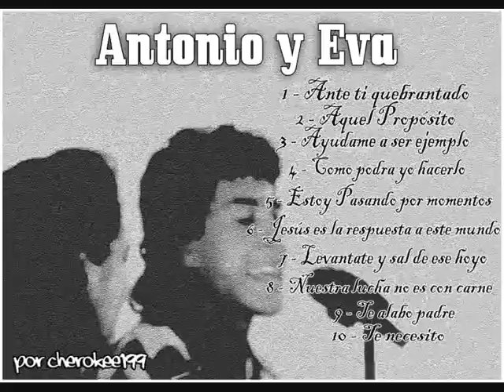5º - Antonio y Eva - Estoy Pasando por momentos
Nombre del cd: Antonio y Eva - Enemiga Mia